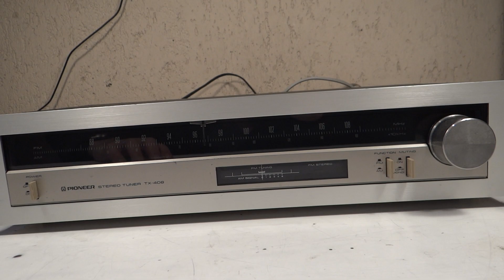SINTONIZADOR TUNER PIONEER TX-408 JAPAN 1978 RESTAURACION P2